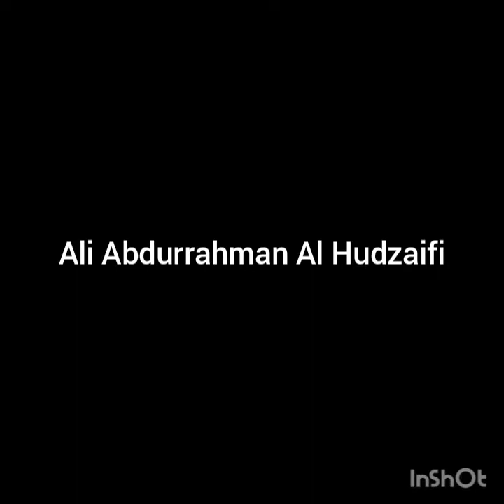Surat Al-Hasyr Ali Abdurrahman Al Hudzaifi Full Juz 28 - Talking Tom Gold Run